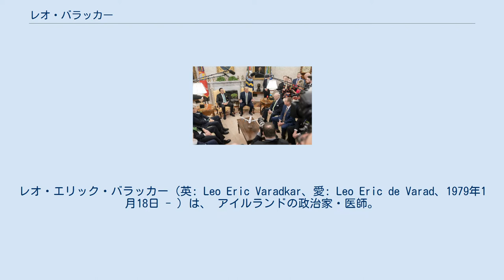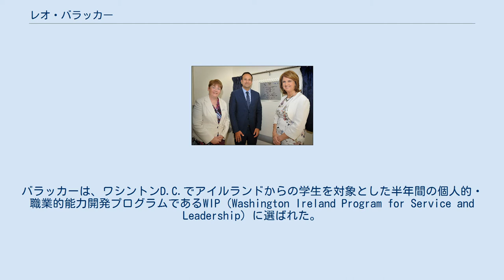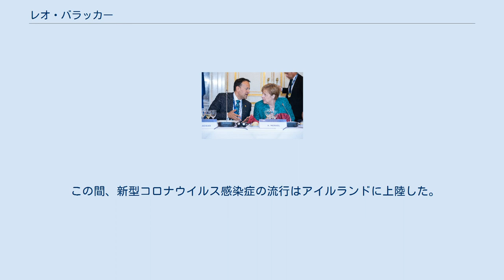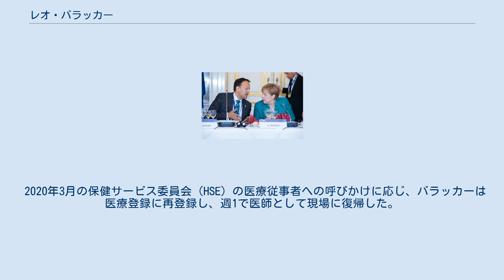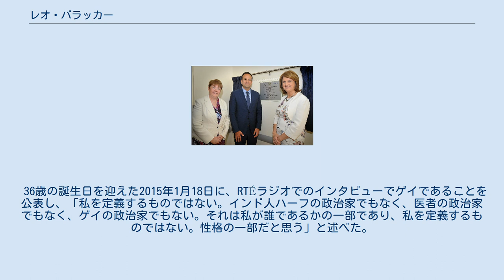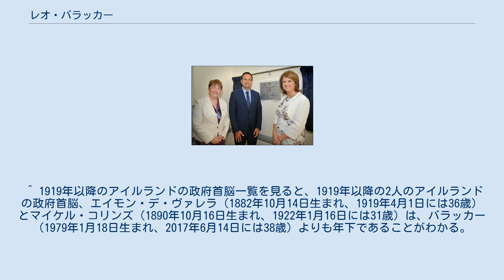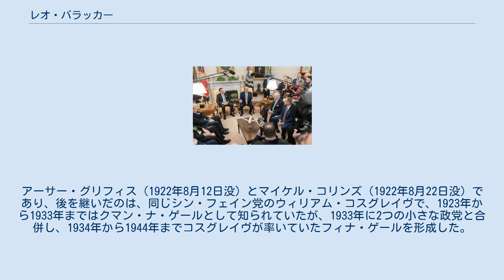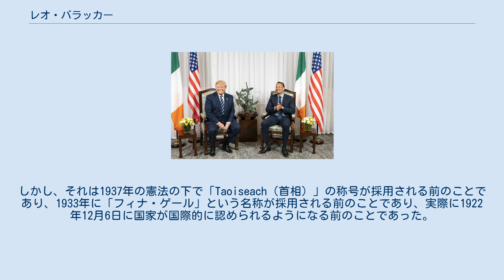レオ・バラッカー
ドイル・エアラン議員
レオ・エリック・バラッカー（英: Leo Eric Varadkar、愛: Leo Eric de Varad、1979年1月18日 - ）は、 アイルランドの政治家・医師。
統一アイルランド党（フィナ・ゲール）所属の国会議員（ドイル・エアラン議員、TD）、統一アイルランド党党首（第11代）、防衛大臣（第42代）、社会保護大臣（第23代）、保健大臣（第25代）、運輸・観光・スポーツ大臣（第21代）、アイルランド首相（第14代）。
現職の企業・貿易・雇用大臣（第35代）、アイルランド副首相である（第26代）。
連立与党内の合意により、2022年12月より再び首相を務める予定。
 ダブリン出身であり、ダブリン大学トリニティ・カレッジで医学を学んだ。
コンサルタントではない病院の医師として数年を過ごし、2010年に総合診療医の資格を取得した。
2004年に統一アイルランド党に入党し、ダブリン県に位置するフィンガル市議会の議員となり、後に副市長を務めた。
2007年には初当選を果たした。
その後、ケニー政権の元で2011年から2014年まで運輸・観光・スポーツ大臣、2014年から2016年まで保健大臣、2016年から2017年まで社会保護大臣を務めた。
2015年の同性婚の国民投票の際、バラッカーは同性愛者であることをカミングアウトしたアイルランドで初めての大臣となった。
 2017年5月、エンダ・ケニーは首相兼統一アイルランド党党首を辞任することを発表した。
バラッカーは後任として党首選挙に立ち、多くの党員がサイモン・コーブニーに投票したものの、ウラクタスでは大差で勝利し、6月2日に党首に選出された。
その12日後には、38歳という最年少で党首に就任した。
同性愛者であることを公表しているアイルランドでは初、世界で4番目となる。
また、インド出身の移民者が首相になるのは同国にとって初めてだった。
 2020年、バラッカーは2月に行われた総選挙を招集した。
2019年の世論調査では統一アイルランド党に有利な結果が示唆されていたが、バラッカーはイギリスの欧州連合離脱交渉での扱いに注目していたが、統一アイルランド党は最終的に議席数と得票数でフィアナ・フォイル - 共和党とシン・フェイン党に次ぐ3位となった。
2020年2月8日執行の総選挙で統一アイルランド党は35議席で第3党にとどまり、バラッカー政権は退陣する見通しとなった。
その後の新政権をめぐる交渉は長期化し、同年6月15日に統一アイルランド党は共和党、緑の党との連立政権樹立で合意。
2022年12月まで共和党のミホル・マーティン党首が首相を務め、以降はバラッカーが再び務めることとなった。
2020年には新型コロナウイルス感染症の流行を受けて3月に医師として再登録し、週1回のシフト勤務で医療現場に復帰している。
 1979年1月18日、ダブリンのロタンダ病院にて生まれる。
父親はインドのボンベイ（現ムンバイ）で生まれ、1960年代に医師としてイギリスに渡った。
母親はウォーターフォード県ダンガーバンで生まれ、スラウで看護師として働いていた時に夫に出会った。
二人は1971年にイギリスで結婚し、レスターに在住した。
3人の子どもの長女ソフィーが生まれ、インドに移り住み、1973年にダブリンに定住する前に、2人目の子どものソニアが生まれた。
 バラッカーはヒンドゥー教の父とカトリックの母の間に生まれたが、両親はカトリック信仰で育てることを決意した。
ブランチャーズタウンの聖フランシス・ザビエル国立学校で教育を受けた。
中等教育は、アイルランド聖公会が運営する全寮制の学校であるパーマースタウンのキングズ病院で受けた。
 その頃に、青年統一アイルランド党に参加した。
ダブリン大学トリニティ・カレッジに入学し、法学を専攻するが後に医学に転向した。
大学の青年統一アイルランド党支部で活動し、統一アイルランド党が加盟している青年欧州人民党（青年向けの欧州人民党）の副会長を務めた。
バラッカーは、ワシントンD.C.でアイルランドからの学生を対象とした半年間の個人的・職業的能力開発プログラムであるWIP（Washington Ireland Program for Service and Leadership）に選ばれた。
 ムンバイのKEM病院で...